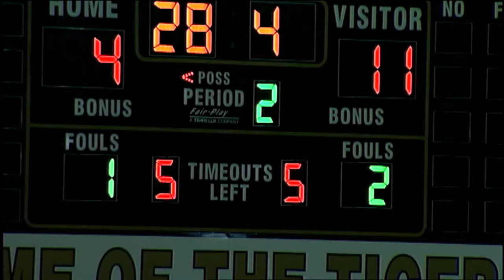Game of the Week Boys Basketball Heritage vs Irving 12 16 14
Description The Tigers host the Heritage Panthers in a holiday boys basketball match-up. To find out more about ICTN got to ictn.tv